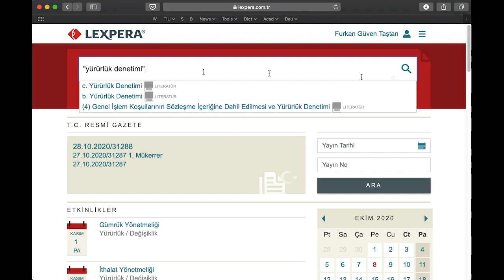#5 Av. Dr. Ayça Akkayan Yıldırım: Yazdığım dilekçeler için kitap gibi olmuş eleştirisi alıyorum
Ayça Akkayan Yıldırım, uzun yıllar İstanbul Hukuk’ta öğretim üyeliği yapmış. Türkiye'de ve Amerika'da hukuki danışmanlık hizmeti sunmaya devam eden Ayça Hoca’yla karşılaştırmalı yöntemi, hukuki yazım metodlarını ve akademisyenliğinin ardından avukatlık tecrübesini konuştuk. (🔗 Röportajdan yazılı kesitler

Katkılarından ötürü Stj. Av. 🙏 Tuna Yasin Taştan'a ve Ankara Yıldırım Beyazıt Üniversitesi Hukuk Fakültesi öğrencisi 🙏 Elif Kara'ya teşekkür ederim!

🔖 Bölümler:
00:00 Giriş
02:01 Genç Hukukçu'ya E-postalar
05:55 Öğrencileriyle iletişimi
 Doğan Cüceloğlu
07:47 Etkilendiği hoca ve kitaplar
 Prof. Dr. Ernest. E. Hirş - Pratik Hukukta Metod
 Prof. Dr. Rona Serozan - Hukukta Yöntem
 Prof. Dr. Yaşar Karayalçın - Hukukda Öğretim-Kaynaklar-Metod (Problem Çözme)
13:22 Boston'daki yüksek lisans eğitimi
17:50 Akademik perspektifle avukatlık tecrübesi
22:43 Yazım metodları
27:17 Türkçe ve İngilizce hukuki yazım
30:15 Karşılaştırmalı metod
31:45 Tavsiyeleri
33:42 Kapanış